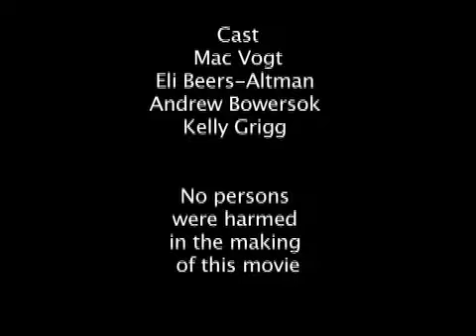The Night of the Tattoo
A girl is strangled. Two detectives try and figure out who killed her.